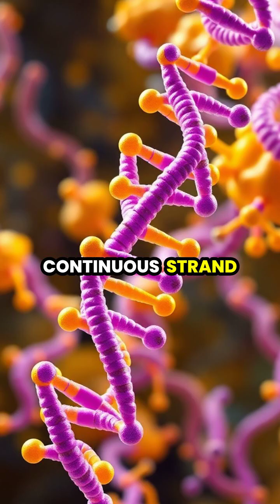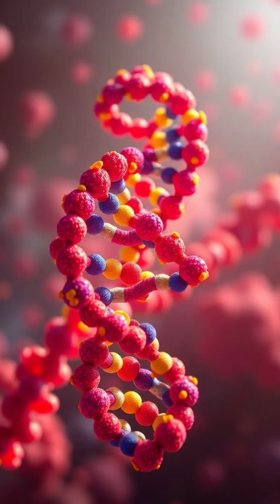Unraveling the Mysteries of DNA Replication 🧬✨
Dive into the breathtaking world of DNA replication! 🌌 From the unwinding of the double helix to the creation of identical DNA molecules, witness cellular artistry like never before. Learn how helicase, DNA polymerase, and ligase enzymes work together in perfect harmony to ensure genetic stability during cell division. Join us for a visual journey through molecular biology that highlights the precision and beauty of life at the microscopic level.